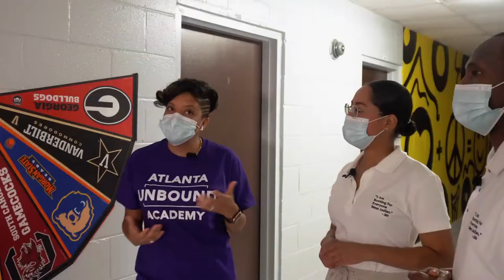Season 1: Episode 3 "Boundless" Trailer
It is no secret that every parent wants the best education for their child. Traditionally speaking in the United States the choice has only been between public and private schools. However, within the last thirty years, a new alternative option has emerged; charter schools. A charter school is an independently operated school that has the freedom to design their curriculum to fit their students. This week on The Caribbean Net Worth we introduce a charter school called The Atlanta Unbound Academy (AUA). The Atlanta Unbound Academy is a kindergarten through eighth-grade school community that is led by founder and Director Alaina Chipman-Leeks.

Cast
Host: Keela Fred
Host: Sir Benzo
Guest: Alaina Chipman-Leeks

Crew
Executive Producer: Rawle Andre
Cinematographer: Shekinah Henry
Writer: Colin Harris
Photographer: Robert Randal
MUA: Shekinah Henry